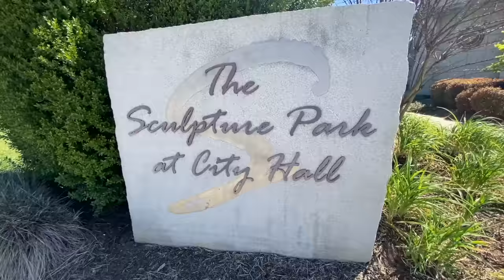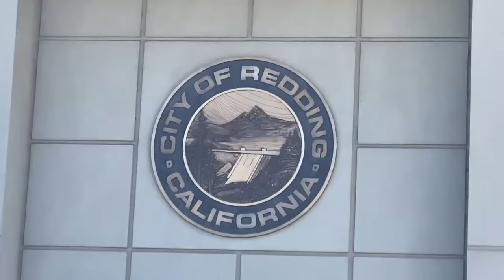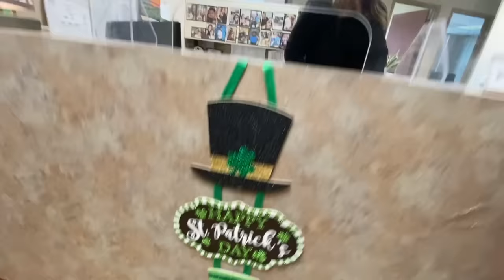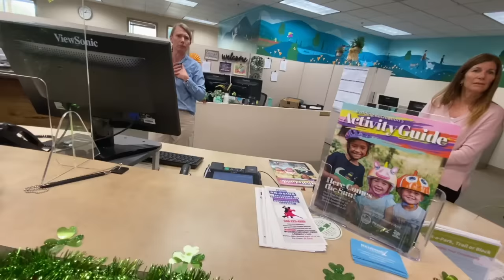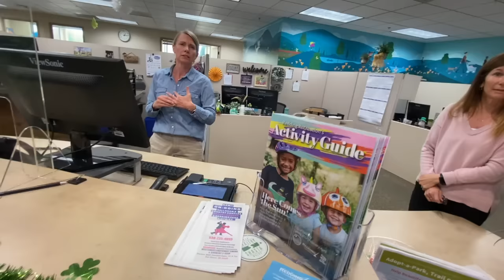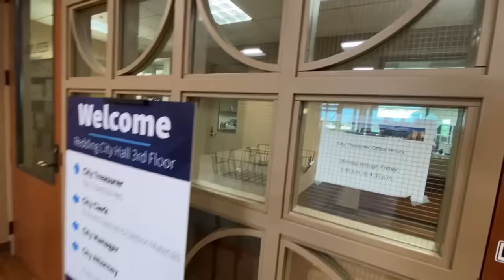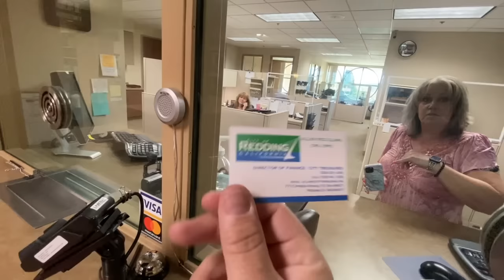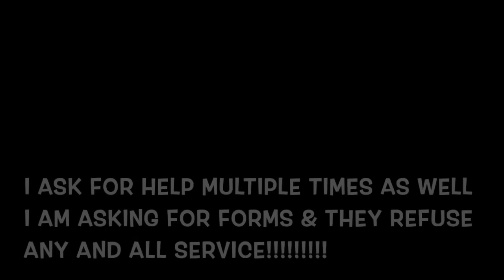"CITY TREASURER EXPOSED!!!" REDDING FIRST AMENDMENT